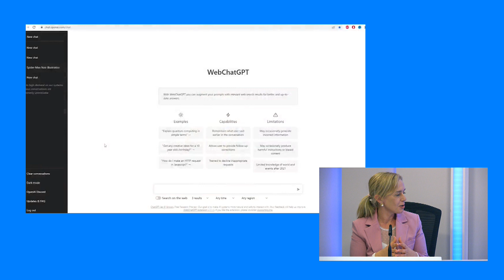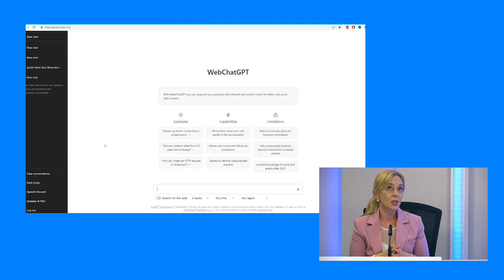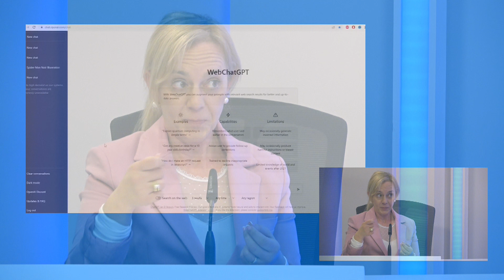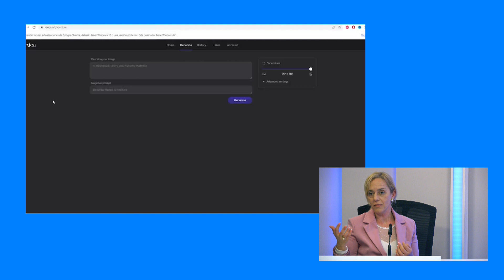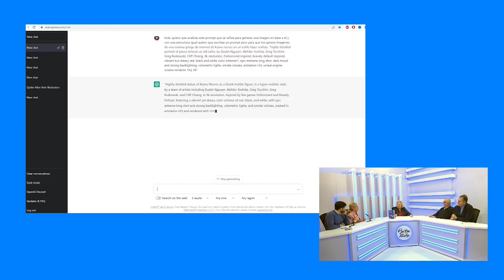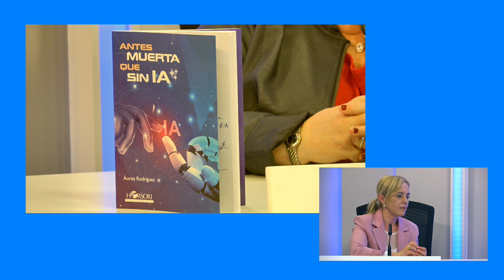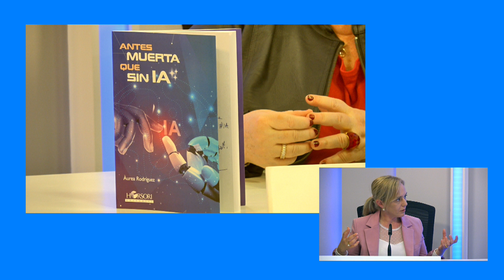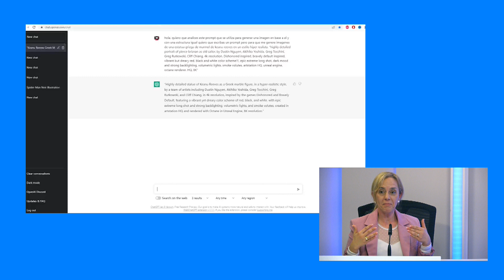‘Antes muerta que sin IA’ és la nova publicació d’Àurea Rodríguez sobre l’impacte social de la IA